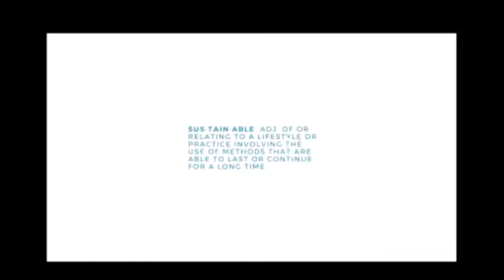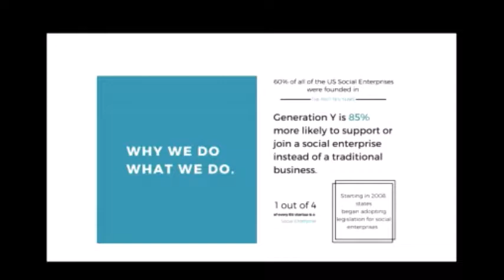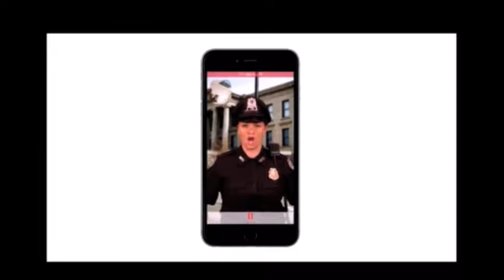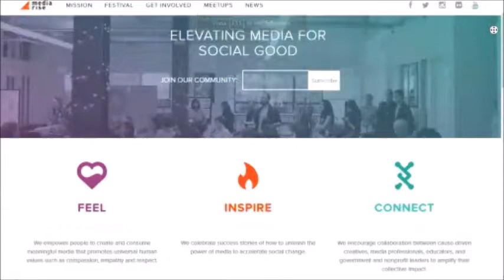Creating Good Work Mary Sue Milliken and Mandar Apte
Mary Sue Milliken and Share Our Strength and Interview with Filmmaker Mandar Apte